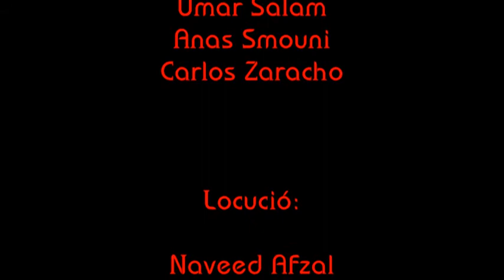Joista, d'Andreu Galan (Versió Mim)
Representació mímica dels alumnes de 4t d'ESO de l'escola Lestonnac de Badalona sobre la poesia "Joista" d'Andreu Galan per al bloc de Badapoesia.